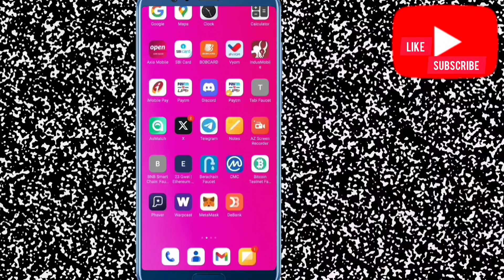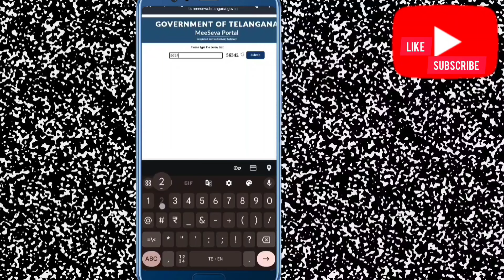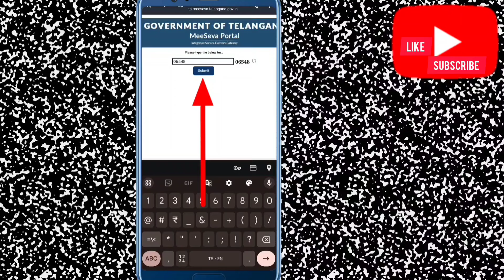how to check meeseva application status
meeseva application status link: 👇🏻👇🏻👇🏻👇🏻👇🏻